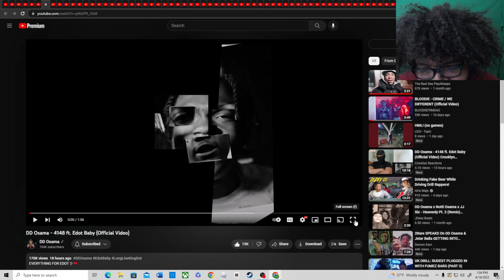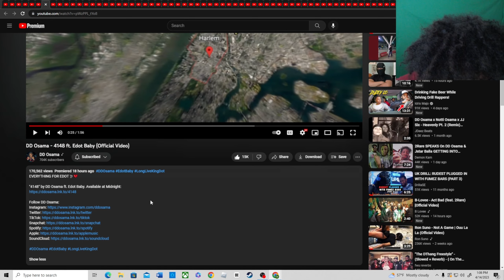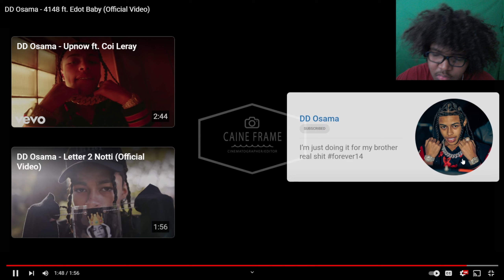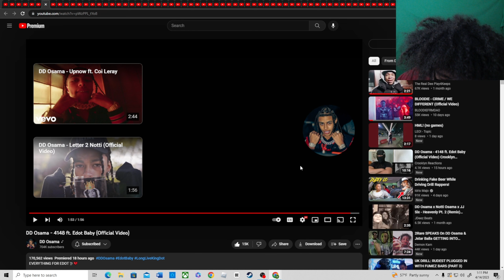DD Osama - 4148 ft. Edot Baby (Official Video)(Reaction)